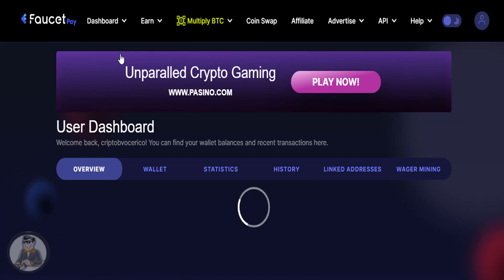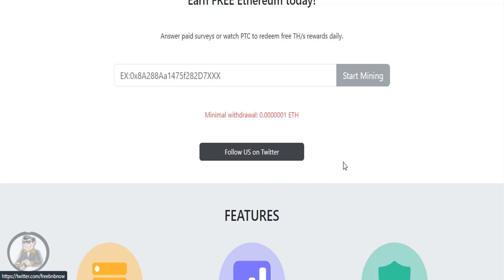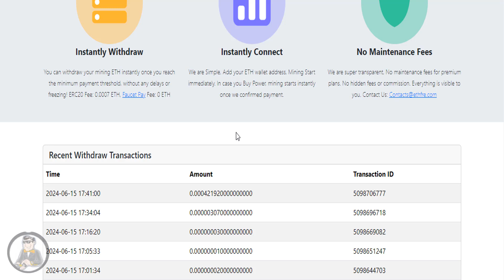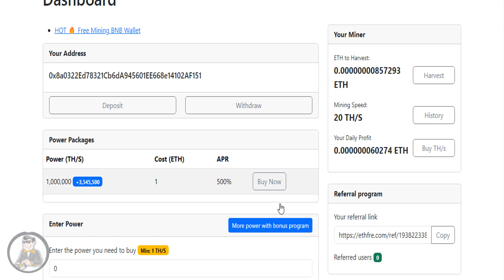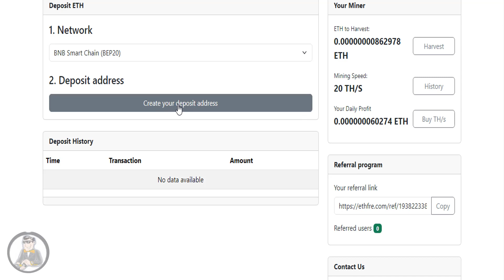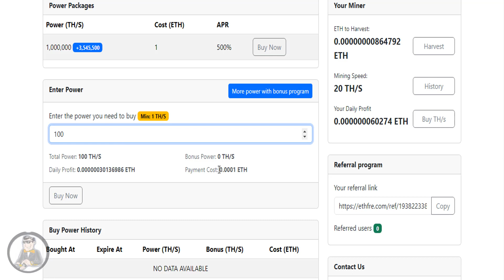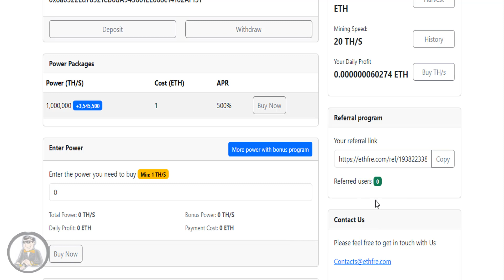Ganhe Ethereum Gratuitamente no PC e Celular - Tutorial Completo de Mineração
Fala pessoal, tudo bem com vocês? Espero que todos estejam na paz e com muita saúde! Hoje, vamos explorar uma nova maneira de ganhar Ethereum gratuitamente com uma mineradora incrível que funciona tanto no seu PC quanto no seu celular.

Neste vídeo, você vai aprender a:

Configurar sua carteira na FaucetPay: Se você ainda não tem uma carteira, não se preocupe! Deixei um link no primeiro comentário fixado com um tutorial passo a passo para fazer seu registro.
Iniciar a mineração de Ethereum: Mostrarei como pegar sua carteira, copiá-la e colá-la na plataforma para começar a minerar.
Maximizar seus ganhos: Entenda como ativar bônus de 20 THS a cada hora para aumentar a eficiência da sua mineração.
Utilizar o sistema de referências: Veja como ganhar 10% adicional de cada referido que você trouxer para a plataforma.
Além disso, eu sugiro que você siga o grupo no Twitter para se manter atualizado sobre novas moedas e oportunidades de ganhos gratuitos.

Passos Simples para Começar:

Acompanhe suas recompensas na seção de “Rewards”.
Deposite Ethereum através da rede BNB (BEP-20) para aumentar seu poder de mineração.
Sempre verifique se você atingiu o mínimo necessário para sacar seus ganhos.
Prova de Pagamento:
Embora eu ainda não tenha atingido o valor mínimo para saque, estou perto de fazê-lo. No próximo vídeo, farei uma prova de pagamento para mostrar como é rápido e fácil sacar seus Ethereum.

Espero que você tenha ótimos ganhos e lucros com essa plataforma! Aproveite ao máximo essa oportunidade de ganhar Ethereum gratuitamente. Boa sorte e até o próximo vídeo!

Links Importantes:

Tutorial para criar carteira na FaucetPay: [Link no comentário fixado]
Siga o grupo no Twitter: [Link do Twitter]
Não se esqueça de:

Espero que aproveitem essa oportunidade e tenham muito sucesso! Até mais!